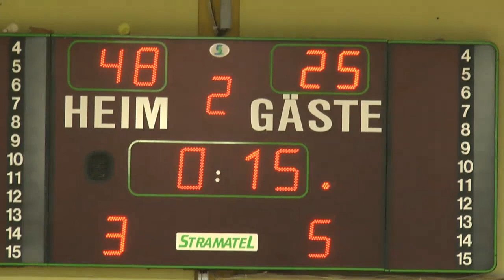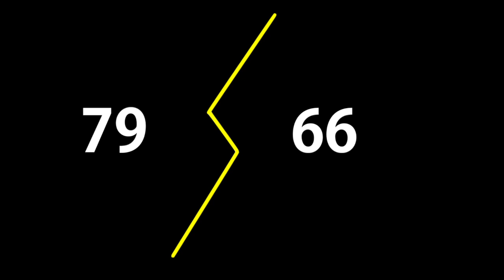SC Rist Wedel vs. Braunschweig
Die 1. Herren bleiben im Jahr 2015 ungeschlagen. Gegen Braunschweig gab es am 18. Spieltag der 2. Basketball-Bundesliga ProB einen 79:66-Heimsieg.

"Ich bin sehr zufrieden mit dem Ergebnis", sagte Trainer Michael Claxton nach der Partie. Gegen die Niedersachsen gelang den Ristern ein starker Auftakt, ein furioses erstes Viertel beendete Brandon Spearman bei seiner Heimpremiere mit einem Dreier zum Zwischenstand von 23:11.

Claxtons Mannschaft blieb auch in der Folge mit dem Fuß auf dem Gaspedal und legte nach, ließ die Führung auf 58:28 (25. Spielminute) hochschnellen. Anschließend aber zeigte sich, woran es den Ristern in dieser Saison mangelt. "Wir sind immer noch auf der Suche nach der Konstanz über 40 Minuten, auch die Braunschweiger sind im dritten Viertel noch einmal aufgekommen, obwohl wir sie vorher kontrolliert hatten", sagte Claxton. Nach der höchsten Führung erzielte Braunschweig sieben Zähler in Folge, Claxton nahm eine Auszeit, doch bis zum Ende des dritten Viertels und damit fünf Minuten lang blieb seine Mannschaft ohne eigenen Korberfolg.

Aber knapp wurde es dann nicht mehr, obwohl die Niedersachsen den Schlussabschnitt mit einem Korbleger von Adrian Didovic eröffneten, es stand 58:43. Rund fünfeinhalb Minuten vor dem Ende hieß es 65:54, doch fünf Punkte in Folge von Diante Watkins ließen dann keine weiteren Zweifel aufkommen. Erfreulich: Alle eingesetzten Rister punkteten - 21 Ballverluste hingegen waren auf der Negativseite zu verbuchen.

Statistik: Viertelergebnisse: 23:11, 25:14, 10:16, 21:25.

SC Rist (Punkte): Brandon Spearman (21), Diante Watkins (15), Christoph Roquette (12), Fabian Böke (10), Lennard Larysz (6), Paul Owusu (4), Denzell Erves, Jens Hirschberg, René Kindzeka (je 3), Fabian Strauß (2).